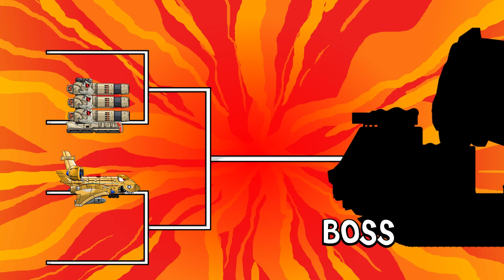NOW I AM THE NEW MKZT Ballistic Missile Threat! | MKZT Ballistic Missile Threat's Major Rebirth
Hello! Welcome to RAT CARTOONS - Cartoons About Tanks.
👉If you like tanks and cartoons. Here you will see tanks combined with 2D animation to create cuteness and humor for you, mainly based on the World of Tanks game.
👉We create fiery battles between gia
nt tanks and great eye-catching images to entertain you after hard days and days of work.
👉RAT CARTOONS - Cartoons About Tanks is also a place that will bring experience and knowledge about new tanks, giving you more knowledge about them.